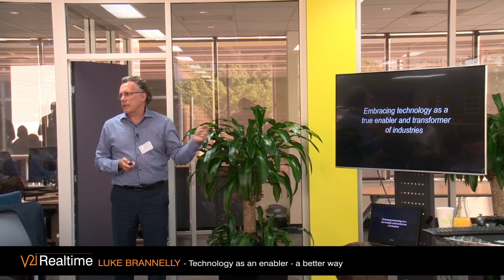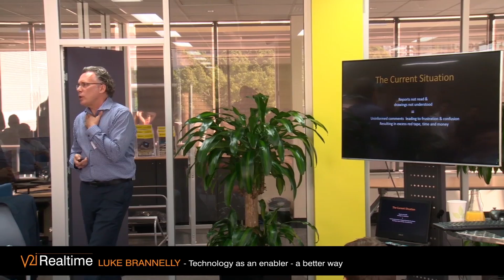2018 Burchills Lab Part 7 - Technology as an enabler a better way